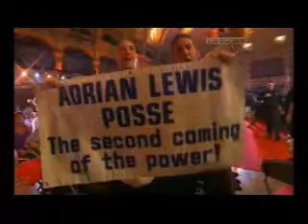World Matchplay 2006 - Round 2 - Andy Hamilton vs. Adrian Lewis pt. 8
World Matchplay 2006